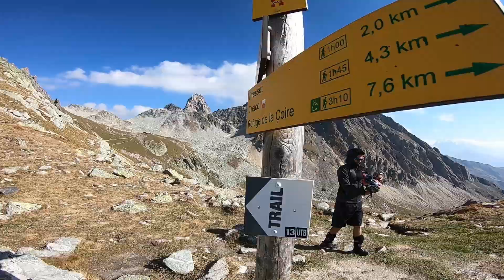Traversée du Beaufortain en VTT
Traversée du Beaufortain en VTT : Albertville - Bourg Saint Maurice
80km 4600m de dénivelé
2 jours